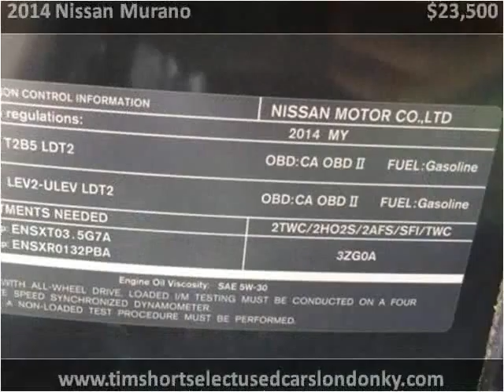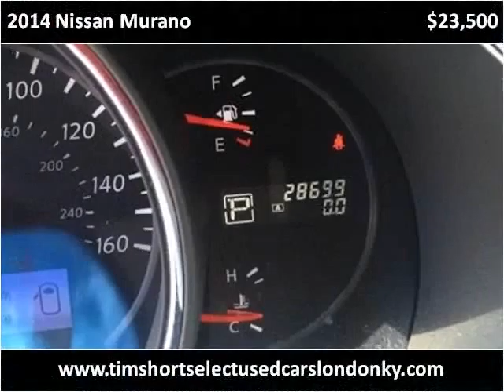2014 Nissan Murano Used Cars London KY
This 2014 Nissan Murano is available from Tim Short Select Used Cars London KY.